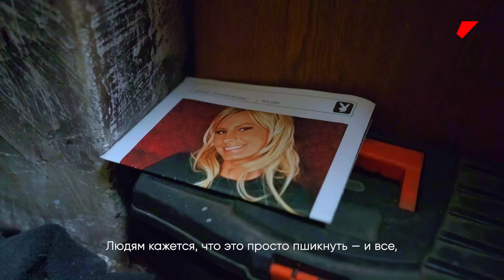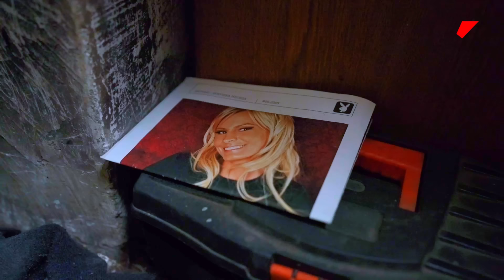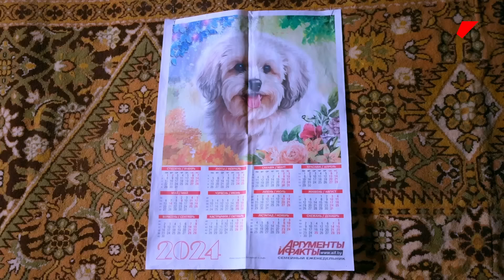«Человек умер, кожа слезла и обтянула кресло». Как бывший наркоман стал убирать за покойниками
Этот человек по звонку выезжает в любой час дня и ночи в любую точку Беларуси. Правда, только после скорой и милиции. Леонид признается, что работа у него творческая и психологическая, без юмора в ней никак. Десять лет назад мужчина нашел практически незанятую нишу и взялся за жесткие виды уборок: он чистит квартиры и дома после смертей, пожаров и потопов, убирается в наркопритонах, бомжатниках и на кладбищах. Жесткий клинер рассказал обо всех нюансах работы и о том, как на такое необычное занятие реагируют люди.

Тайм-коды выпуска:

00:00 - Тизер
01:04 - Что убирает чистильщик?
02:58 - Как убрать квартиру после трупа?
03:55 - Как выжить в притоне
06:27 - Как выглядит квартира после внезапной смерти?
07:28 - Человек протек сквозь этаж
07:50 - Как обработать квартиру правильно?
08:49 - Почему начал убирать квартиры после смерти?
09:35 - Какую уборку нельзя брать?
10:49 - Клиенты чистильщика
11:28 - Как пахнет труп?
13:33 - Сколько стоит уборка после смерти ?
14:14 - Зачем делать обработку квартиры?
14:56 - Про равнодушие и надежду?